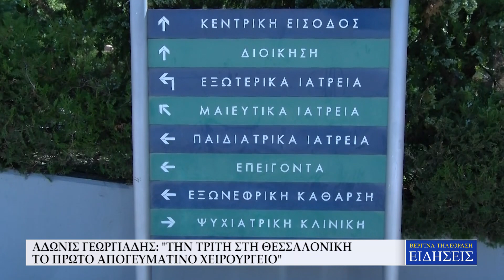ΑΔΩΝΙΣ ΓΕΩΡΓΙΑΔΗΣ: ΤΗΝ ΤΡΙΤΗ ΣΤΗ ΘΕΣΣΑΛΟΝΙΚΗ ΤΟ ΠΡΩΤΟ ΑΠΟΓΕΥΜΑΤΙΝΟ ΧΕΙΡΟΥΡΓΕΙΟ